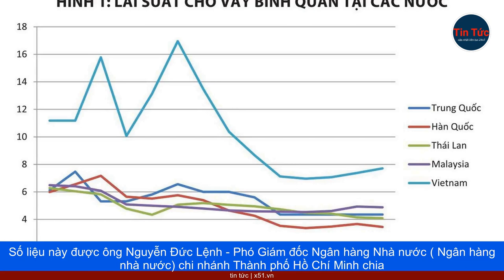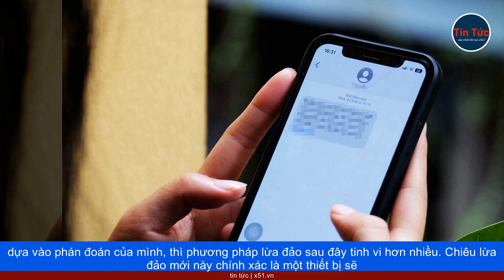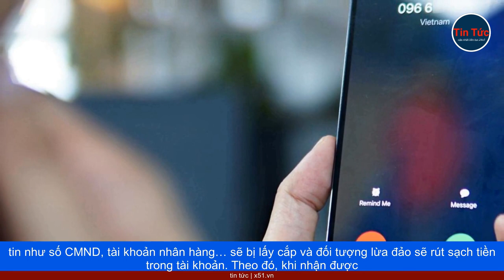TRIỂN VỌNG TĂNG TRƯỞNG KINH TẾ TỐT GẮN LIỀN VỚI HỖ TRỢ TÍN DỤNG NGÂN HÀNG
Số liệu này được ông Nguyễn Đức Lệnh - Phó Giám đốc Ngân hàng Nhà nước ( Ngân hàng nhà nước) chi nhánh  Thành phố Hồ Chí Minh chia sẻ. Con số cũng là cơ sở nền tảng để hoạt động tín dụng ngân hàng thực hiện tốt nhiệm vụ hỗ trợ và thúc đẩy tăng trưởng kinh tế trong những tháng cuối năm và trong năm 2024. Dưới góc độ quản lý, ông Lệnh đánh giá diễn biến tích cực này gắn liền với những yếu tố thúc đẩy sau. Cơ chế chính sách về tiền tệ tín dụng của Ngân hàng Trung ương (NHTW), đặc biệt chính sách lãi suất và tín dụng tiếp tục phát huy tác dụng. Chính sách lãi suất thấp không chỉ hỗ trợ doanh nghiệp giảm chi phí tài chính, chi phí hoạt động và giá thành mà còn kích thích doanh nghiệp và người dân vay vốn phục vụ sản xuất kinh doanh, mở rộng và tăng trưởng. Tín dụng tăng trưởng liên tục trong tháng 8 và tháng 9/2023 với mức tăng trưởng khá so với những tháng trước là kết quả phản ánh xu hướng tăng trưởng của nền kinh tế. Đồng thời phản ánh tác động và hiệu quả của chính sách tiền tệ tín dụng, cùng với các giải pháp hỗ trợ doanh nghiệp, hỗ trợ người dân của Chính phủ, NHTW và  Ủy ban nhân dân Thành phố trong suốt thời gian qua. Ổn định kinh tế vĩ mô và chuyển biến tích cực từ tăng trưởng kinh tế nói chung và Thành phố nói riêng, với một số nhóm ngành lĩnh vực sản xuất thuộc lĩnh vực công nghiệp chế biến, chế tạo, du lịch, dịch vụ, xuất khẩu và đầu tư tăng trưởng, tiếp tục là yếu tố môi trường kinh tế thuận lợi thúc đẩy tăng trưởng tín dụng. Trong đó, những tín hiệu tích cực từ các đơn hàng được ký kết tăng, lao động và việc làm cải thiện, nhu cầu lao động tăng và đặc biệt là tính thời vụ trong hoạt động sản xuất kinh doanh thương mại và du lịch của dịp Tết cổ truyền đang bắt đầu… có tác động tích cực đến hoạt động kinh tế và trực tiếp đến hoạt động tín dụng ngân hàng theo hướng thúc đẩy tăng trưởng kinh tế.